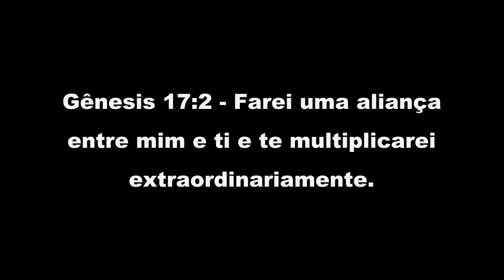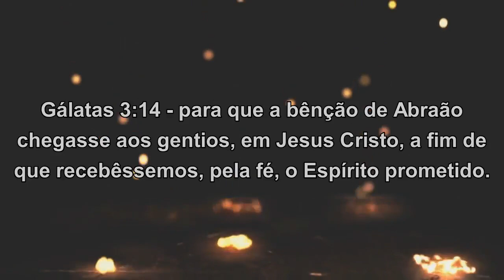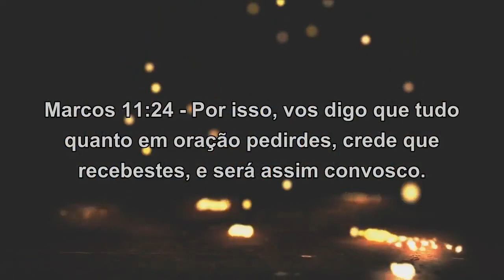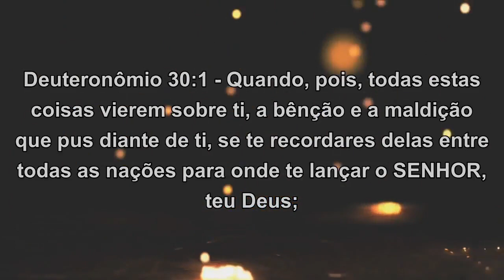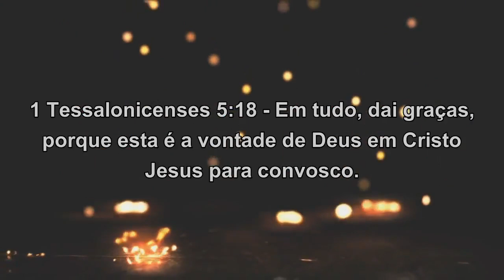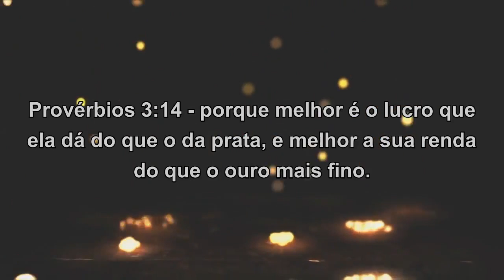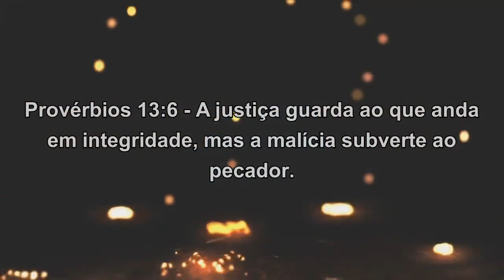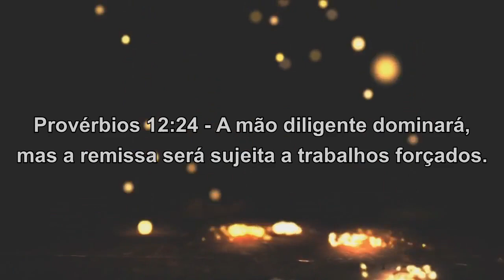DESFRUTANDO DA VIDA EXTRAORDINÁRIA | Pr. Aux. Ricardo Austregésilo | 18/02/2018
“A consciência de que estamos habilitados a andar no extraordinário fará com que ativemos as leis espirituais”. Na manhã deste domingo, o pastor auxiliar Ricardo Austregésilo, ministrou acerca da necessidade de aplicarmos os princípios bíblicos para que possamos desfrutar da vida extraordinária, na qual fomos habilitados a andar.